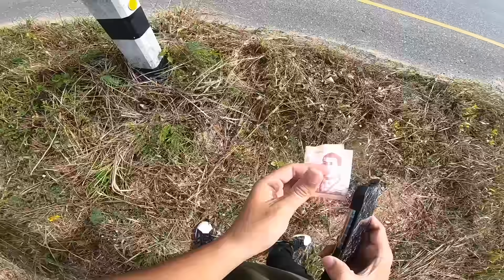ไม่ได้พี่ ผมแย่แน่ พลเมืองดีเก็บ Iphone กับเงินมาคืน | MNF RiderTH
ขอบคุณพี่พลเมืองดี Food panda ในคลิป และพี่ๆ ที่เหลือด้วยครับ เหตุการณ์นี้เกิดขึ้นแล้ว 2 ครั้ง จากบทเรียนในครั้งนี้ผมจะระมัดระวังให้มากขึ้นครับ ขอบคุณครับ
สั่งสินค้า :  Line id  : @njh0996w มี @ ด้วยนะ